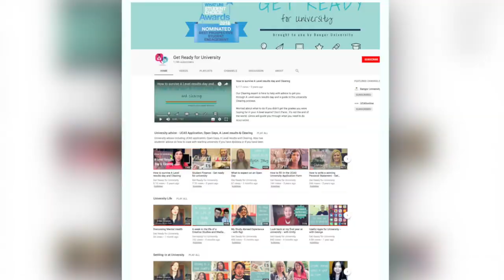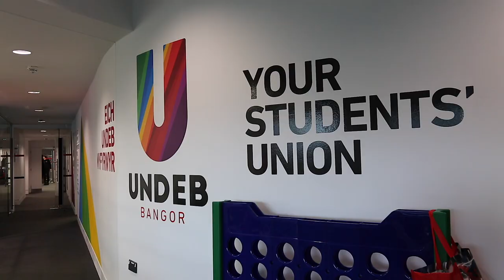Graduate Profile: Rajalakshmi - BSc Psychology with Neuropsychology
Rajalakshmi (Raji) is from India and is graduating with a First Class degree in Psychology with Neuropsychology.

During her time at Bangor University, Raji has offered advice to students through the Get Ready for University YouTube channel. She has also been involved with the Students' Union and has helped new students through her work as an International Student Ambassador.

Raji also spent seven weeks at university in South Korea as part of a University Exchange programme summer school.